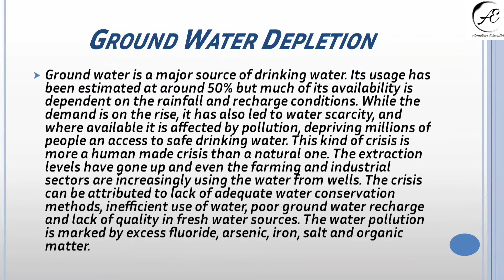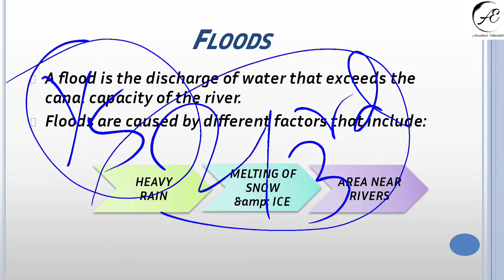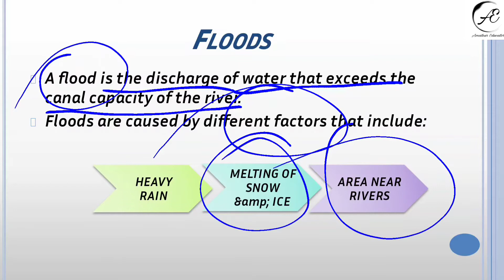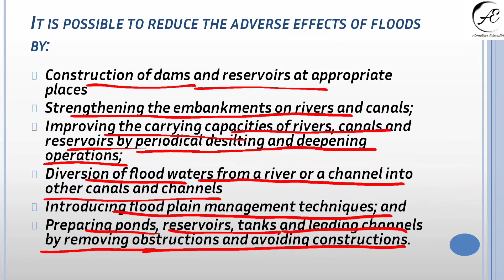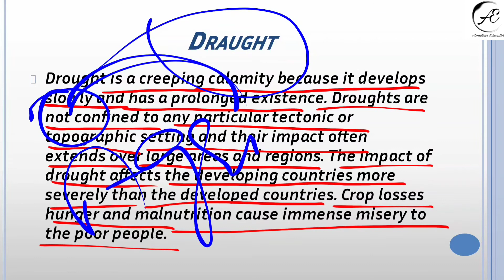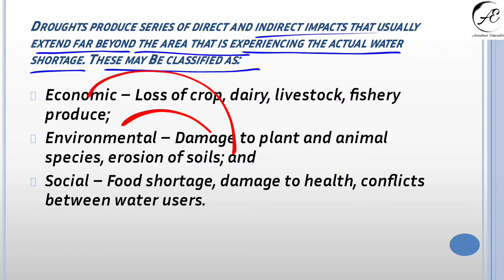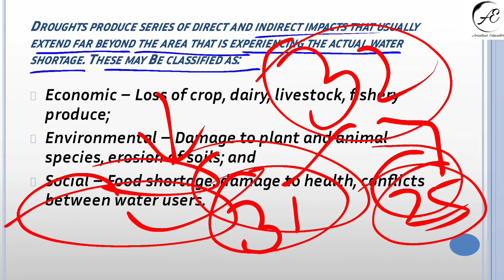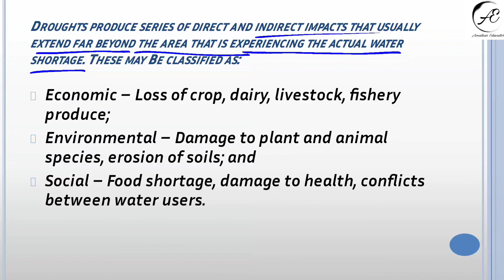L27 : BEVAE-181 | RENEWABLE WATER RESOURCES | FLOOD & DRAUGHTS | CASE STUDY ON RAJASTHAN DRAUGHT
IGNOU ENVIRONMENTAL STUDIES | BEVAE-181 | AECC | RENEWABLE WATER RESOURCES |  FLOOD & DRAUGHTS| BAG | BCOMG | BSCG | IGNOU ONLINE CLASSES

BEVAE181 is course offer under AECC (ABILITY ENHANCEMENT COMPULSORY COURSE). This is compulsory course for all the student of  Bachelor degree programme (BAG / BCOMG / BSCG)

In this lecture, I discuss about unit 4 of BEVAE 181 ( Environmental studies) i.e.FLOOD & DRAUGHTS,  CASE STUDY ON RAJASTHAN DRAUGHT.

All the pictures in the video is taken from the book of IGNOU just to make the topic easy to understand

Share with all the  students. So, that they will get all the benefits.